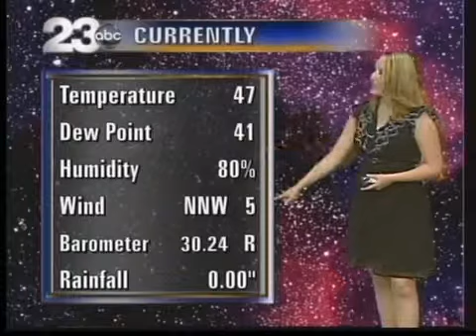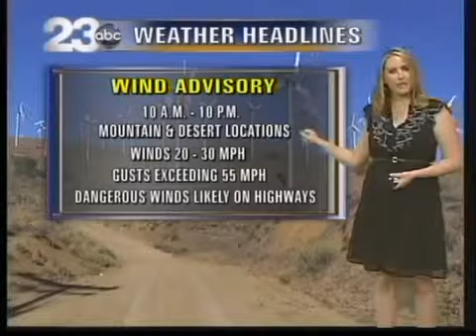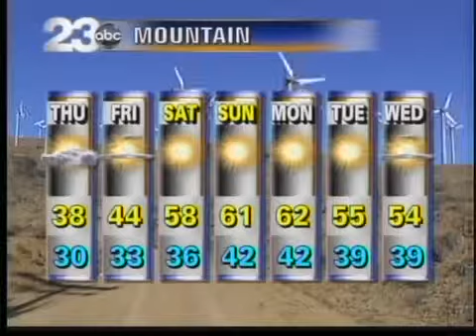Thursday: Cold, Cloudy & Windy Again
Cold air behind that storm to our north has settled into the valley, and with some cloud cover and windy conditions, we'll stay in the cool 50s here in the valley today. A Wind Advisory is in effect for the mountain and desert locations from 10 a.m. - 10 p.m., so watch out for gusting winds on the highways and blowing dust in the deserts. The upper 70s return this weekend!